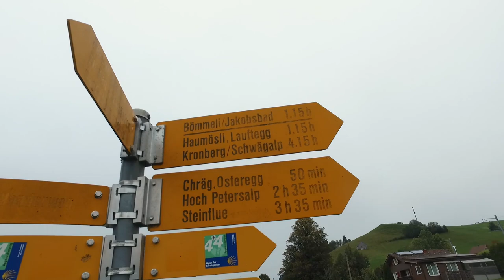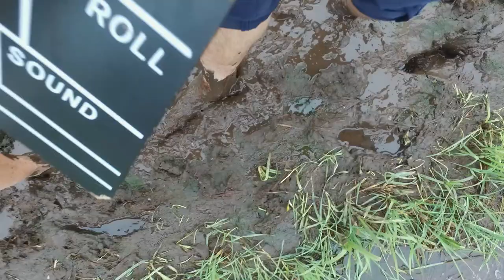Barfusswanderung im Appenzell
«Ausziehen» ist angesagt auf Appenzells Wanderwegen. Zwischen Jakobsbad AI und Gontenbad AI sollen die Gäste das Wandern mit nackten Füssen erleben – auf dem Barfussweg. Das ist meistens samtweich.

🎵 Music Credits 🎵
pumpkinSoup by airto, no featuring

Probably Shouldn't by Stefan Kartenberg, featuring: Mr_Yesterday.

J.M. 2012 by onlymeith, no featuring.

How Do You Feel About That? (guitar instrumental) by Ivan Chew.

This Wall by Stefan Kartenberg, featuring: Admiral Bob (admiralbob77)